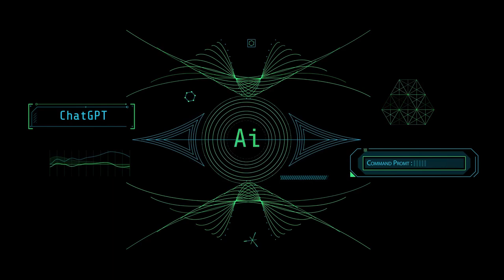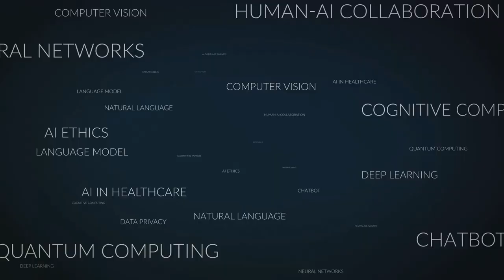The Power of AI: NVIDIA's Game-Changing Text to Video Tech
Discover the groundbreaking power of AI with NVIDIA's game-changing text-to-video technology! 🎮💻 Dive into the realm of artificial intelligence as we explore how NVIDIA is revolutionizing content creation with cutting-edge algorithms. Learn how text can now be transformed into dynamic video content, offering endless possibilities for filmmakers, marketers, and content creators. Join us as we unravel the potential applications, from personalized video messaging to immersive storytelling experiences. Don't miss this glimpse into the future of AI-driven innovation!